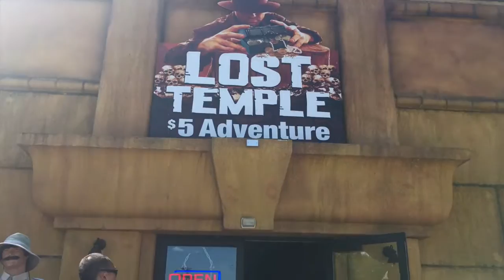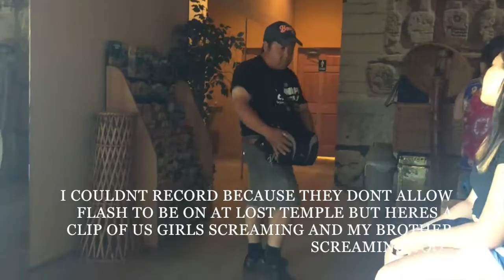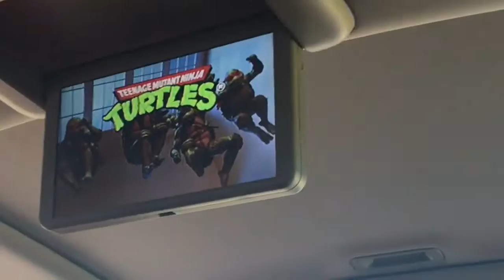KFamily Vlog 18 - WI Dell's Pt 2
Part 2 at Wi Dell's with the family.